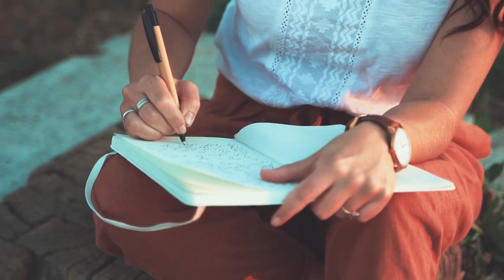Qué significa SOÑAR que TE CAES y te DESPIERTAS 💤 | Significado de los Sueños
😴 ¿Quieres saber el SIGNIFICADO de SOÑAR que te CAES al VACÍO? Hoy en Psicología-Online te explicamos qué SIGNIFICA SOÑAR que te CAES y te DESPIERTAS. Descubre los distintos significados de soñar que te caes: soñar que te caes a un abismo, soñar que te caes de un edificio, soñar que te caes de la cama, soñar que te caes pero no te caes, soñar que te caes desde muy alto o soñar que te caes por un precipicio en coche.